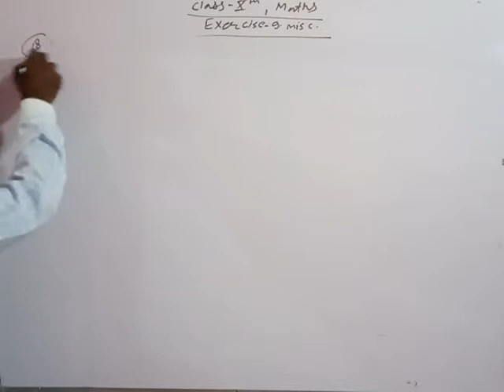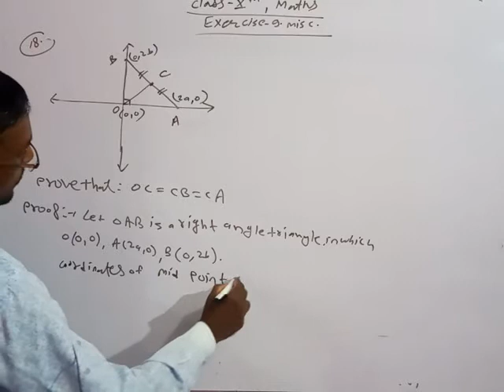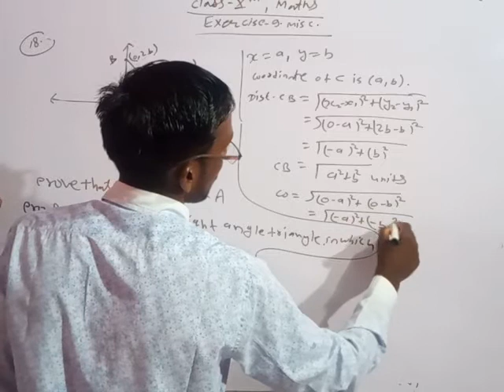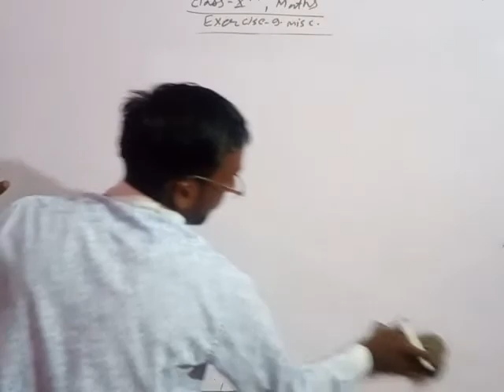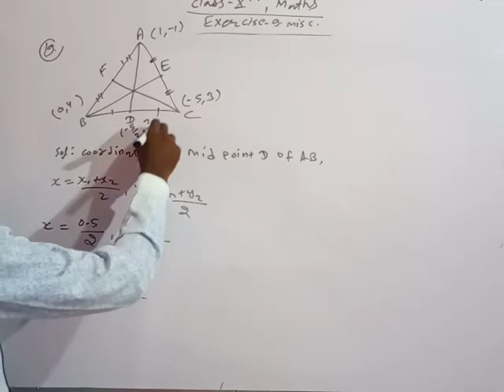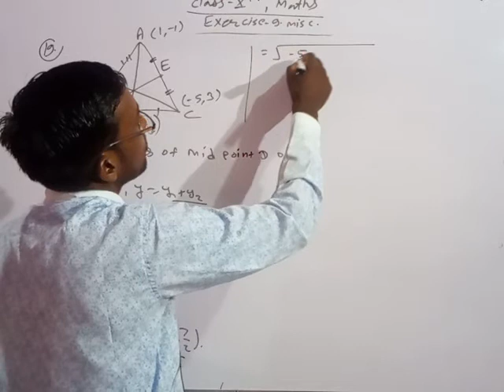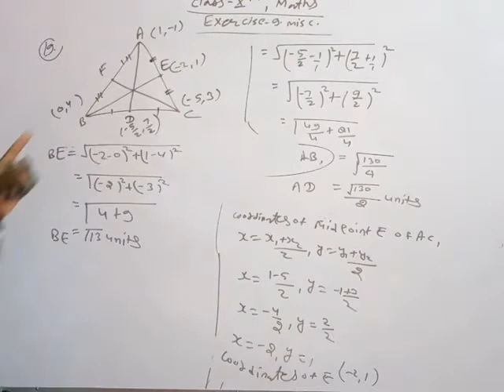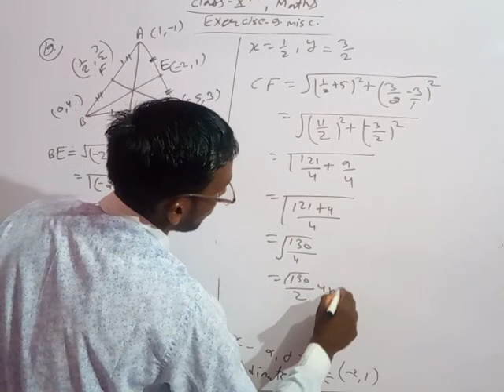Coordinate geometry of Exercise9 misc. Of part 9